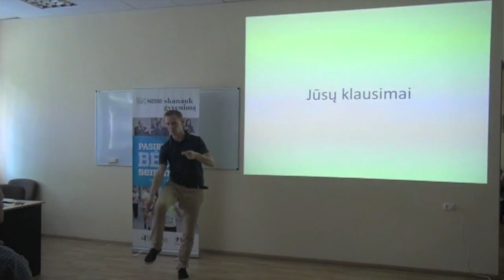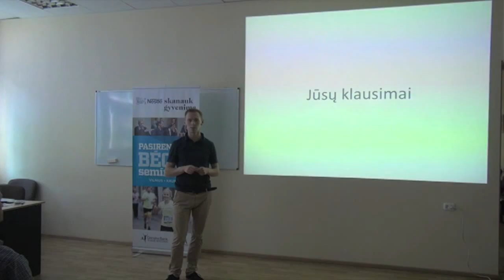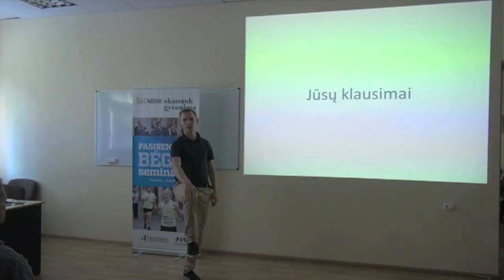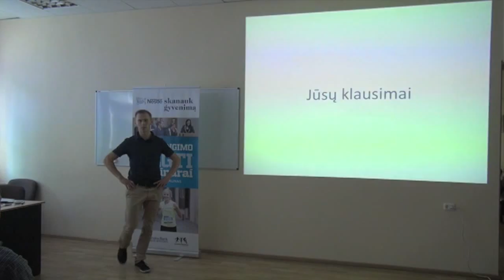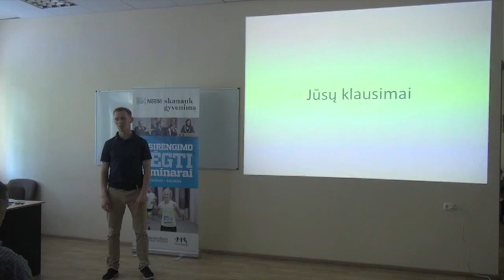II-asis Nestle seminaras Kaune. Klausimai. Kelių gydymas